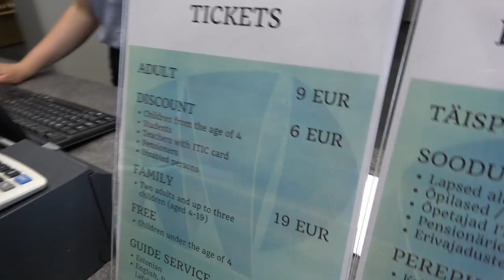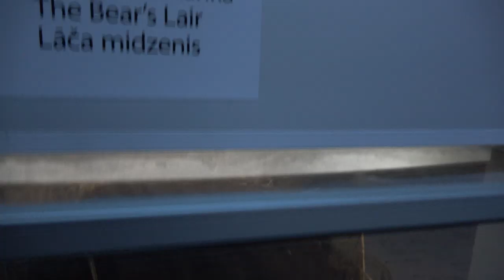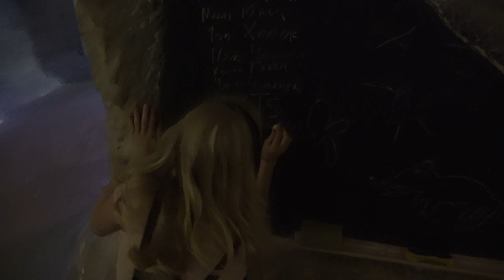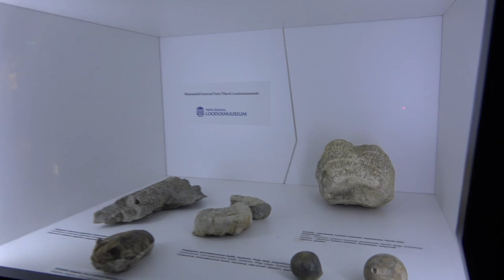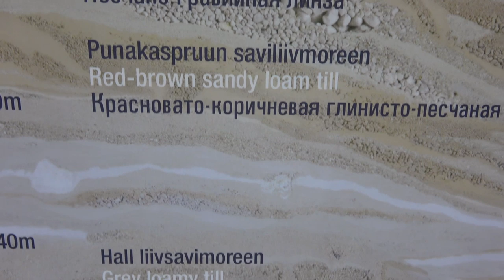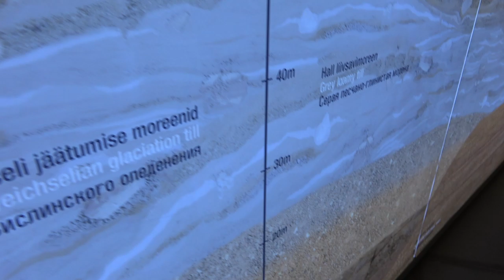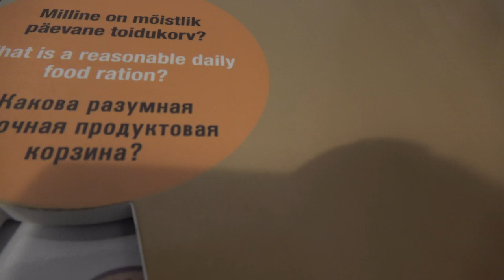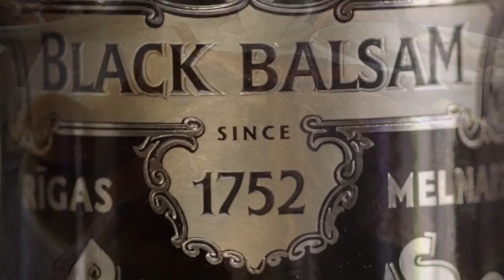✅#2 Центр ледникового периода, ЭСТОНИЯ НА ВЫХОДНЫЕ c Владимиром Волошиным